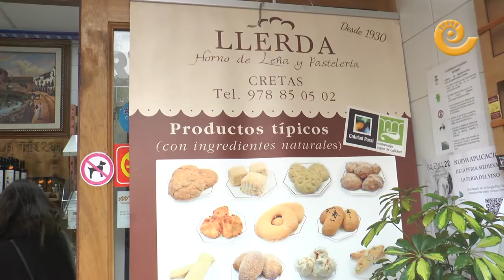Feria medieval de Cretas 2018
El Alcalde de Cretas, Fernando Camps, inauguró la feria medieval de Cretas del pasado Sábado 24 de Marzo, feria amenizada por la música medieval de "La Cirquestra" donde multitud de personas se acercaron para disfrutar del ambiente y de mucha variedad de productos artesanos.